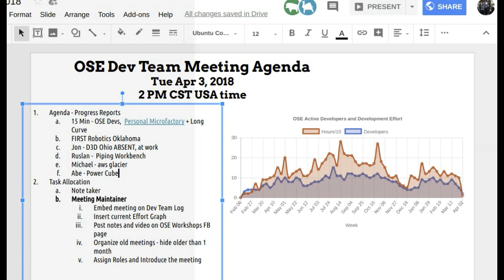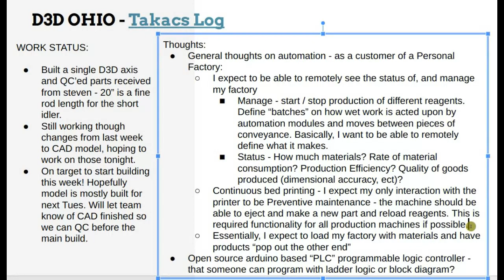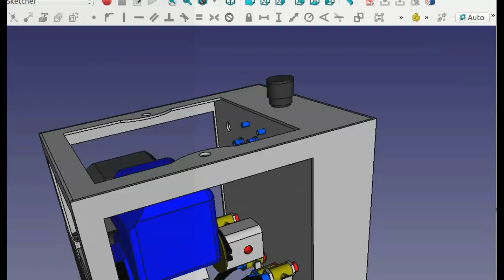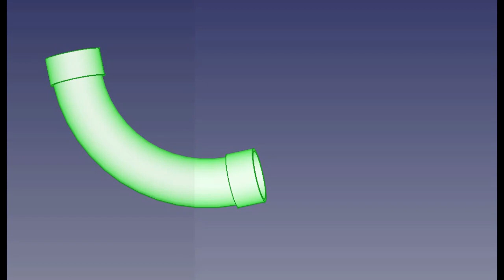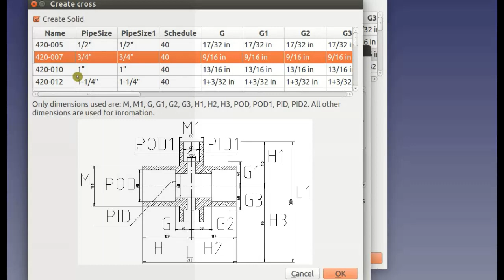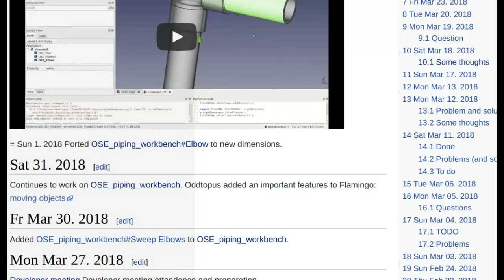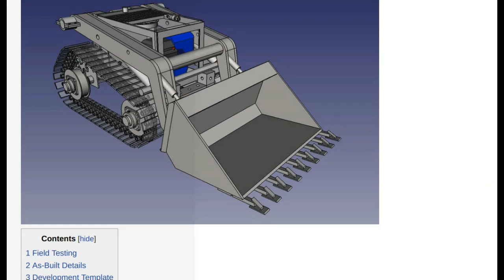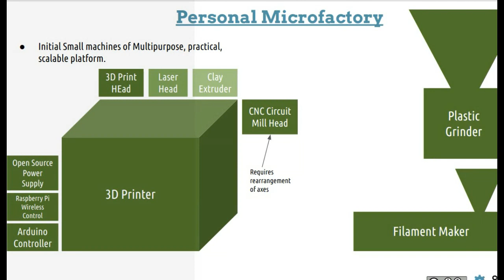OSE Developer Meeting - April 3, 2018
See notes at